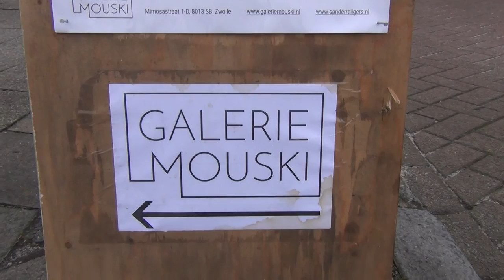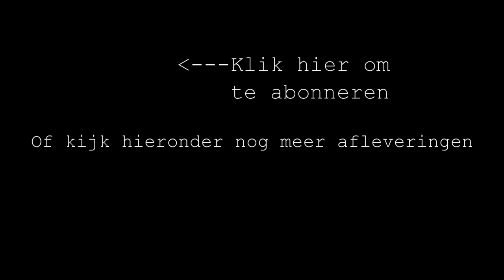DAAN ONTMOET SANDER: over bouwen met verf, experimenten en verf die zijn materialiteit ontstijgt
Sander Reijgers is een kunstenaar die zich laat leiden door de handeling en het proces. Die net zo lang doorgaat tot het werk op zichzelf staat en loskomt van het idee waardoor het gevoed is. Dat kan soms maanden duren, maar dan heb je ook wat!
Ik was onder de indruk van zijn werk en werkwijze en ben geïnspireerd door zijn discipline en experimenteerdrift.